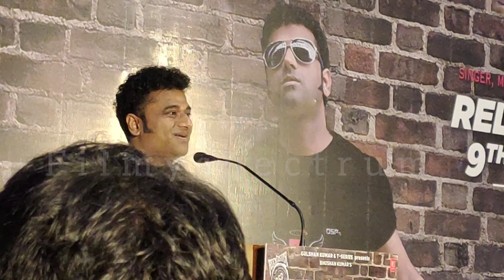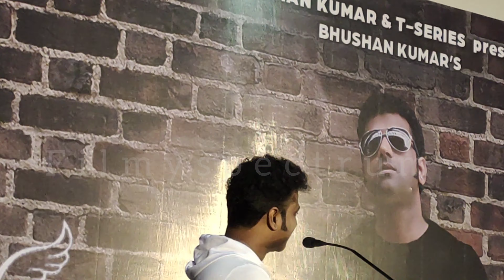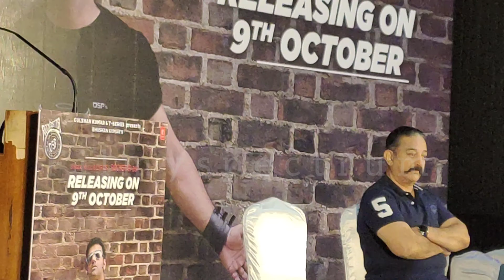பீளிஸ் தமிழ் முயூசிக் டைரக்டர் இத பன்னுங்க dsp emotional talk at opennesonglaunch